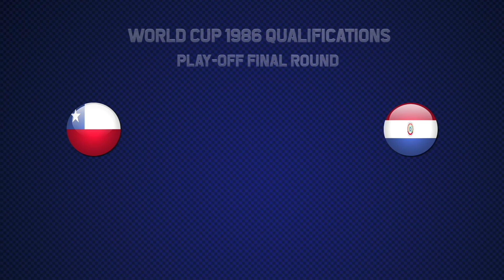CHILE World Cup 1986 Qualification All Matches Highlights | Road to Mexico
00:00 Ecuador - Chile
01:05 Chile - Ecuador
05:46 Standings
06:01 Chile - Uruguay
15:38 Uruguay - Chile
21:47 Final Standings
22:01 Chile - Peru
25:28 Peru - Chile
27:27 Paraguay - Chile
32:34 Chile - Paraguay